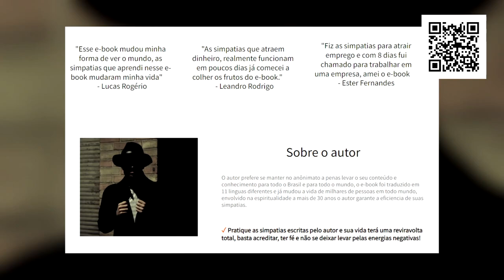Anitta gravida? Vidente Lene Sensitiva faz previsões e revela Boninho saindo da Globo e muito mais!